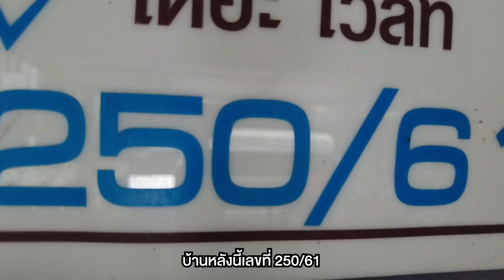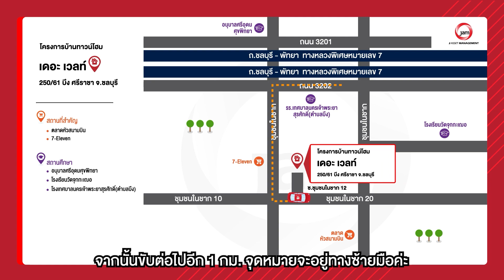EP.605 รีวิวทาวน์โฮมเดอะ เวลท์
"รีวิวทาวน์โฮมเดอะ เวลท์"
🏠JK 5777864

📎 ที่อยู่ : 250/61 บึง ศรีราชา ชลบุรี
🗒 รายละเอียด : เป็นทาวน์โฮม 2 ชั้น 2 ห้องนอน 2 ห้องน้ำ
🔓 สิ่งอำนวยความสะดวก : สวนสาธารณะ ระบบรักษาความปลอดภัย 24 ชม.
🚗 สถานที่สำคัญใกล้เคียง : เจพาร์คศรีราชา โรบินสันไลฟ์สไตล์ เซ็นทรัลศรีราชา
• 4 Lighting Tapo Set
📅 เปิดจองตั้งแต่วันที่ 1- 30 กันยายน 66